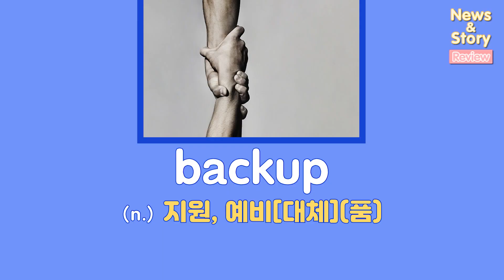[Vol.34_Unit 17] Law Enforcement (Review)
News & Story (Advanced) Unit 17. Wimpy Cops?